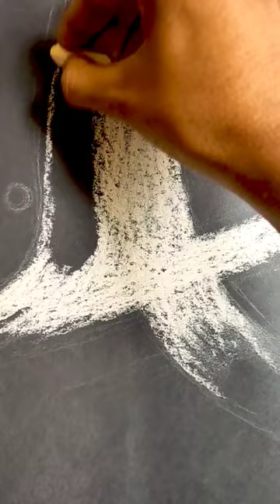Slingshot around Gargantua